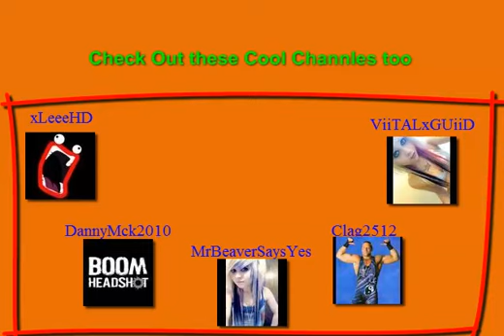Lets Play Crash Bandicoot 3 Warped-Level 14 & 15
To Start off with i am sorry you cant hear the audio to the game i will have this fixed as soon as possible